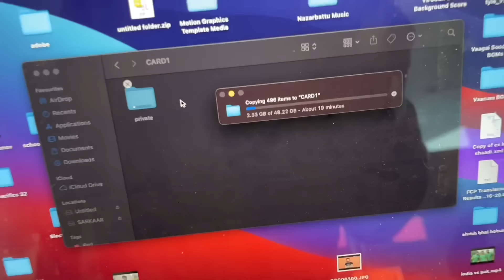Prank On Chahat Gone Wrong 😰